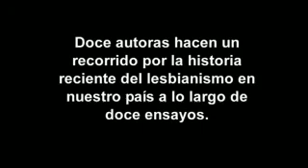LESBIANAS DISCURSOS Y REPRESENTACIONES